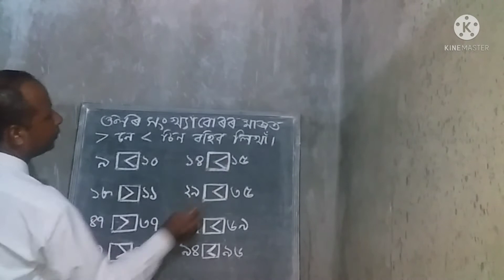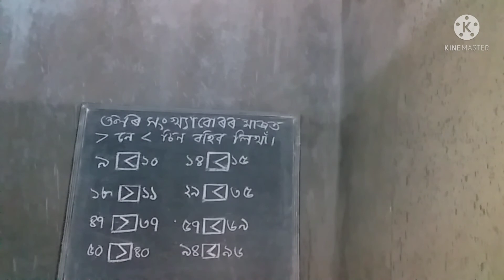Mathematics,class ii,Text Book Of Axom Jatiya Vidyalaya.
How to select the bigger sum? Learn easily with examples.ডাঙৰ সংখ্যা কেনেকৈ বাছিব?সহজেই উদাহৰণৰ সৈতে শিকক ।